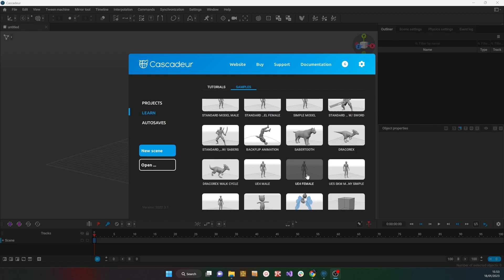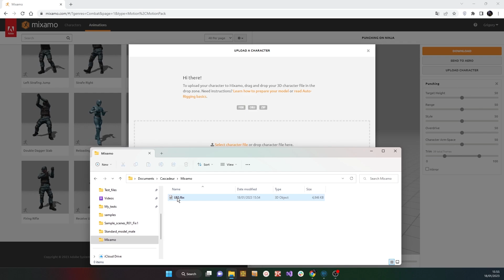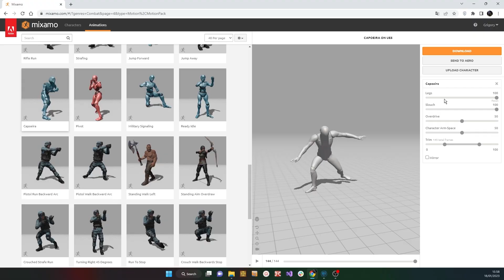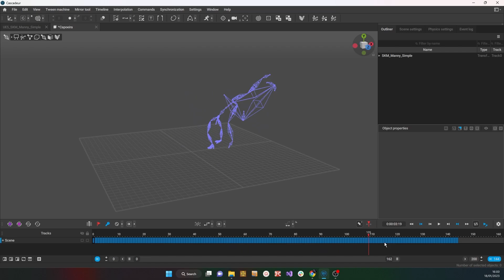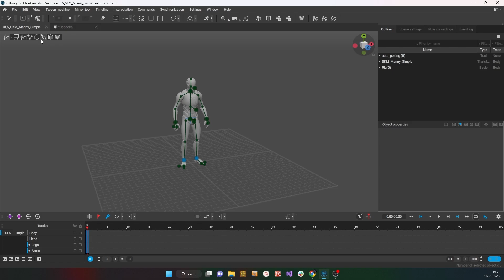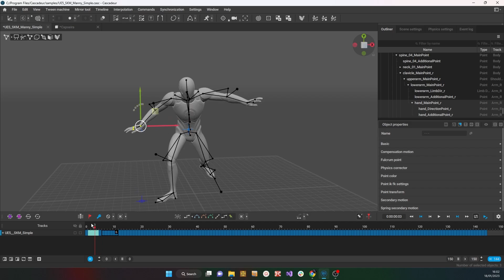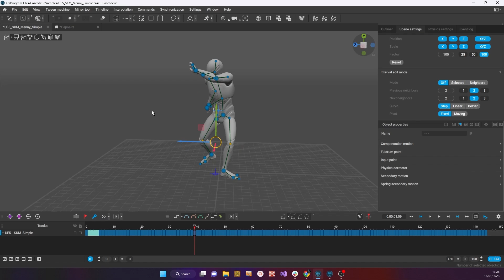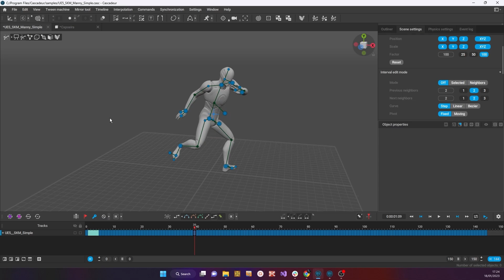Mixamo to Cascadeur - Using Custom Characters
A step-by-step tutorial on how to export custom characters from Cascadeur to Mixamo and import Mixamo animations into Cascadeur.